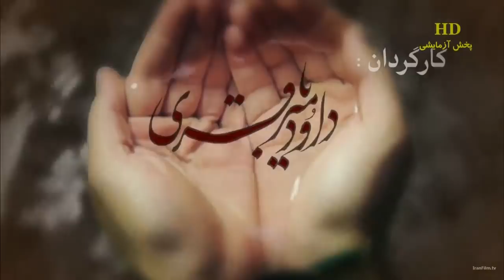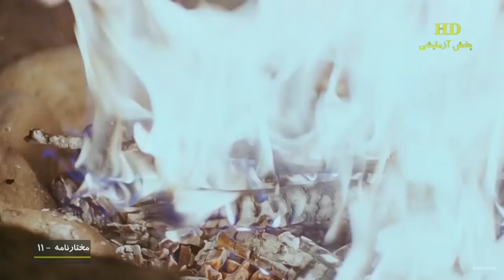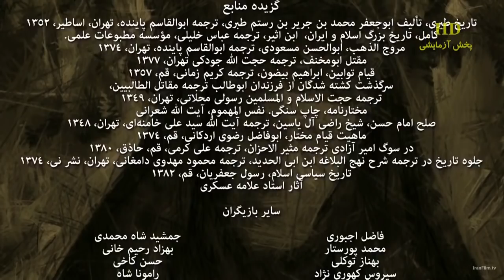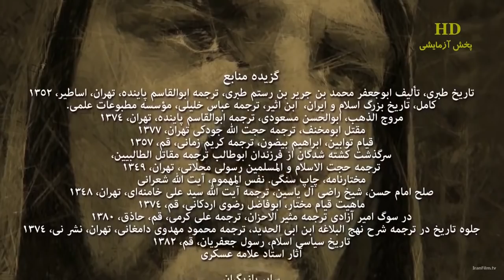Mokhtarname Series Episode 6 HD || سریال مختارنامه قسمت 6 با کیفیت عالی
Mokhtarnameh is an Epic/History television series directed by Davood Mirbagheri, based on the life of Al-Mukhtar.
The story reviews the events leading to the martyrdom of the Imams and ends with the adolescence of Mukhtar. The film also deals with sixteen years of Mukhtar’s life and includes the death of Muawiyah, the succession of Yazid, and the events leading to Ashura and whatever related to the uprising of Mukhtar until his and his companions’ martyrdom